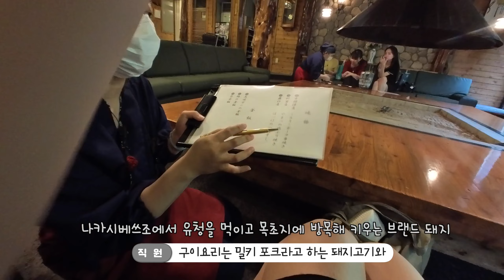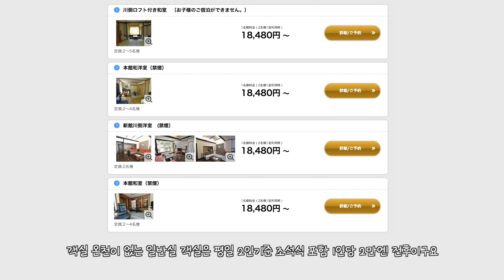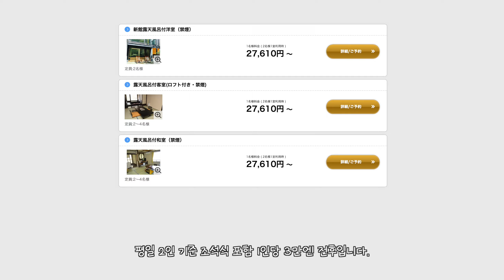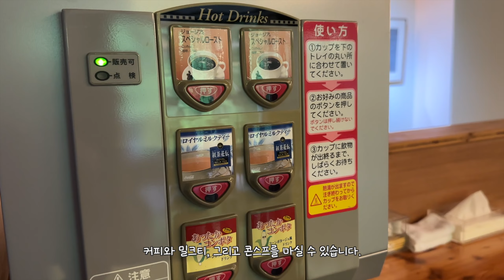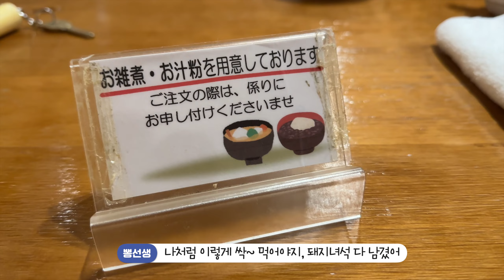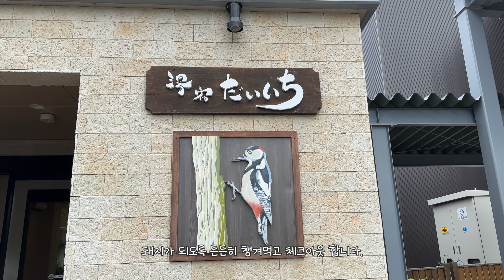레알 혼탕 체험, 홋카이도 깡시골에 위치한 인기 좋은 료칸 요로우시 온천 유야도 다이이치(湯宿だいいち)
유야도 다이이치(湯宿だいいち) 홈페이지